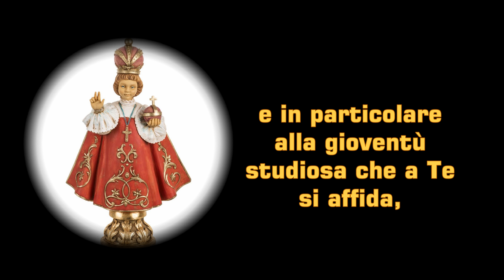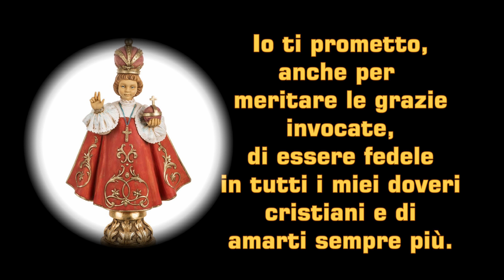Preghiera per chiedere aiuto nello studio ed a scuola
Questa semplice preghiera, se recitata con fede e costanza, consente allo studente di chiedere aiuto a Dio nell'affrontare con serenità, determinazione e costanza, i proprii doveri di studio.

Cari studenti, non angosciatevi davanti alle difficoltà, non perdetevi d'animo, non ritenetevi incapaci o inadeguati. Le difficoltà, se vissute con umiltà ed intelligenza, rappresentano un'ottima occasione per mettervi in gioco e migliorare!

Chiedete aiuto a Dio e ricordatevi che avete vicino 24 ore su 24, il vostro personale angelo custode, il quale vi sosterrà durante il cammino della vostra vita.